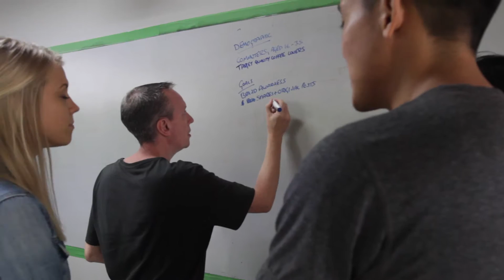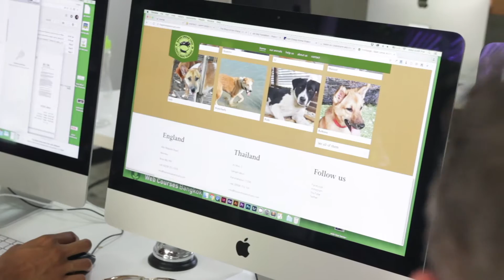Scotty - Web Design Professional Career Course Testimonial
This exciting course will take you from complete beginner to being able to work from anywhere in the world. Grow your ideas with us today!"

The course lasts 3 months, you will have lessons just 4 hrs per day Monday to Thursday.  From your home country you can now apply for a 3 months tourist visa while studying with us in Thailand.

During the course you will be placed in one of the many top design agencies where you can gain real experience.

Scotty lets us know about his great experience and the path, he took to become a professional web designer at Web Courses Bangkok.